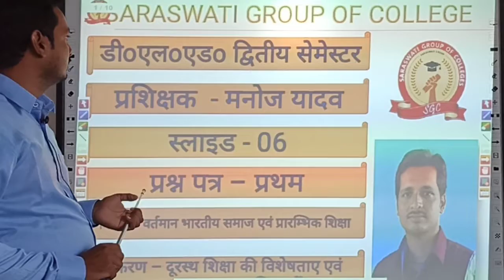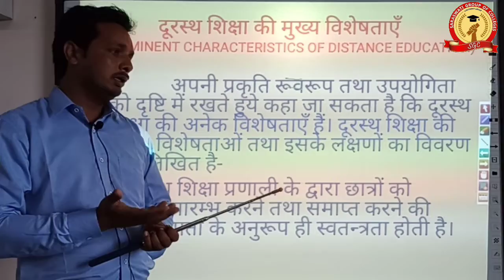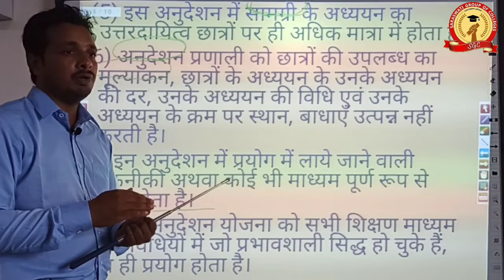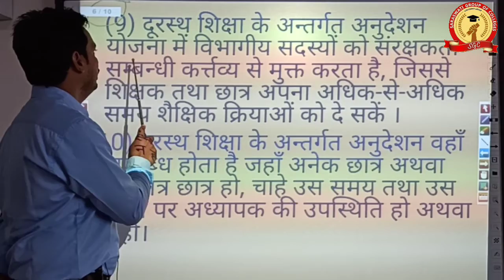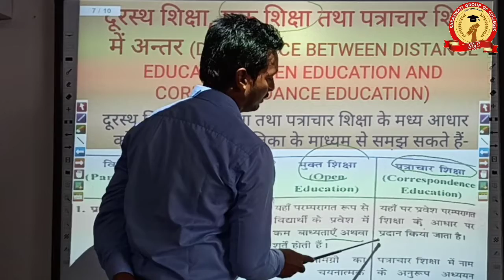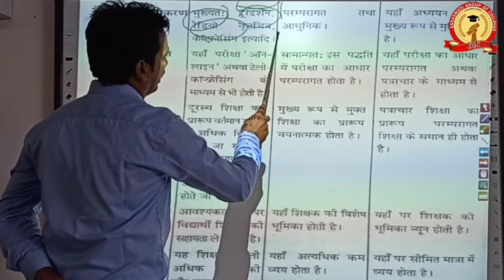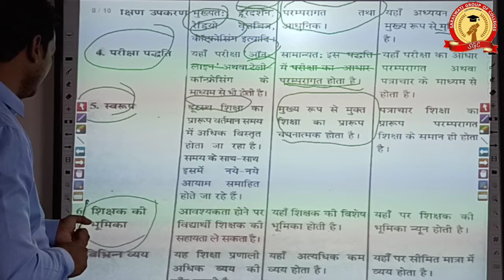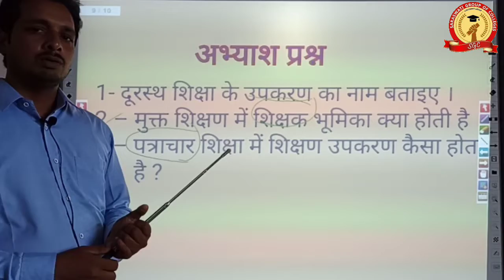D.El.Ed-II || वर्तमान भारतीय समाज एवं प्राथमिक शिक्षा ||दुरस्थ शिक्षा की विशेषताए || Manoj Yadav